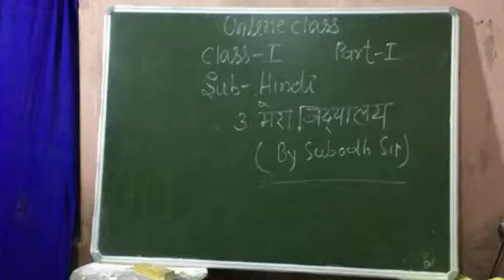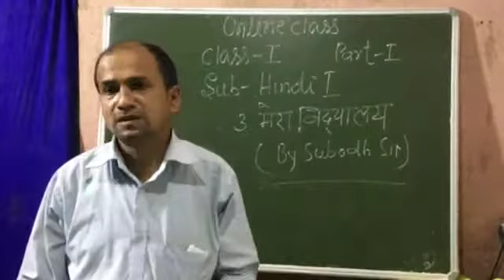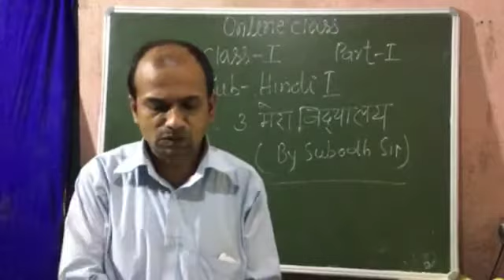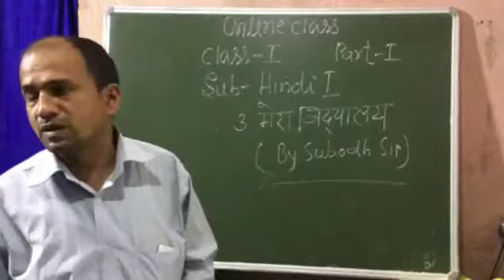Std I | हिन्दी | मेरा विद्यालय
Mr. Subodh Sir